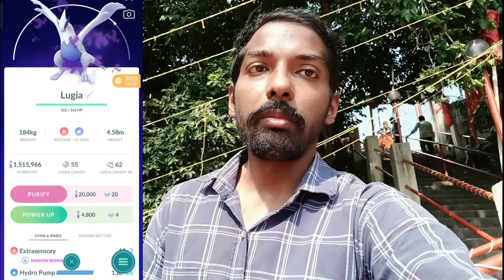Give it Your All & Rescue Shadow Heatran! Pokemon Go *Galarian Expidition Taken Over*